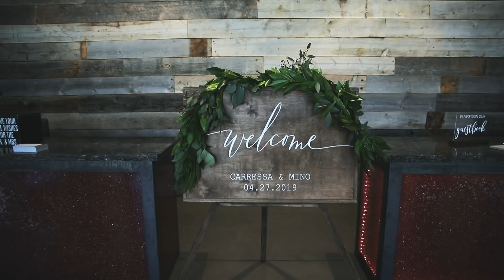Carressa & Mino's Wedding 04/27/19